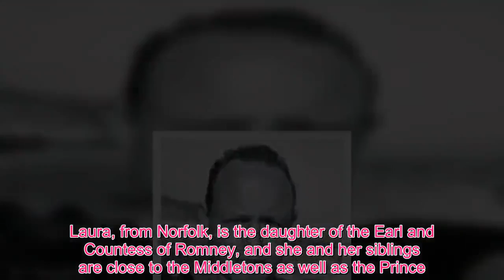Queen Royal - Prince Louis' Christening: The British photographer the royals love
The Duke and Duchess of Cambridge have asked the photographer who took widely-praised 70th wedding anniversary images of the Queen and Prince Philip to get back behind the lens for Prince Louis' official Christening photos today.British-born Matt Holyoak, considered to be one of the world's best portrait photographers, will capture Louis' with his close family and godparents following the private 40-minute ceremony this afternoon. The traditional religious ceremony is to take place at St James Palace with many of the royal family -  with the exception of the Queen and Prince Philip - expected to be in attendance. Scroll down for video  Holyoak's star is clearly in the ascendant; he has had a number of his pieces of work acquired by The National Portrait Gallery for their permanent collection, and has donated photographic prints to many exhibitions across the world.Many of the world's biggest A-listers have struck a pose for Holyoak including Gary Oldman, Ryan Gosling, Sir Ian Mckellen and Frances McDormand. His stylish photos are regularly splashed on the covers of magazines such as Harper’s Bazaar, Shortlist and Dazed and Confused and he's shot powerful campaigns for charity, including Cancer Research, the Haiti 'Are You Here' campaign and Mental Health campaign 'I Swear'.  Last year, however, he got the call from Buckingham Palace asking him to prepare for perhaps his biggest challenge yet - taking official images to mark the 70th wedding anniversary of The Queen and The Duke of Edinburgh.The photographs were taken for Camera Press, which also celebrates its anniversary 70 years after the agency distributed the royal pair’s official wedding photos as its first assignment.Holyoak began his love affair with the camera at art college where he eschewed fine art - and a talent for still life - in favour of capturing objects and people on film.Ahead of the Christening today, the Duke and Duchess of Cambridge have announced the godparents of Prince Louis ahead of his christening today at St James' Palace.Kate and William have asked a total of six people to act as godparents to their youngest, all of whom are friends or family of Their Royal Highnesses.WHO ARE PRINCE LOUIS' GODPARENTS? THE LADY LAURA MEADELady Laura Meade is the wife of James Meade, another Old Etonian and fast friend of Wills', who was asked to make a speech at the royal wedding and is godfather to Louis' big sister, Princess Charlotte.William was again asked to be an usher when Laura and James tied the knot in 2013, and Kate, Prince Harry and Kate's younger sister Pippa were all among the congregation.Laura, from Norfolk, is the daughter of the Earl and Countess of Romney, and she and her siblings are close to the Middletons as well as the Prince.Before they married and settled down, Kate and William and Laura and James were regulars at the Cuckoo Club in Piccadilly.  HARRY AUBREY-FLETCHER Prince Louis’ godfather Harry Aubrey-Fletcher is one of William's oldest friends, having attend